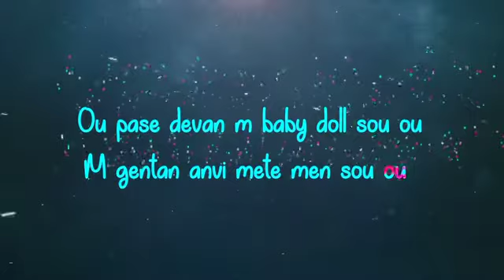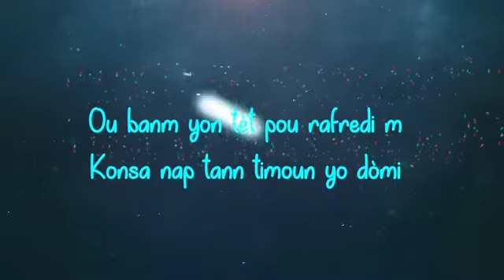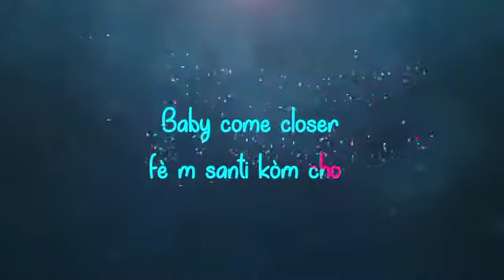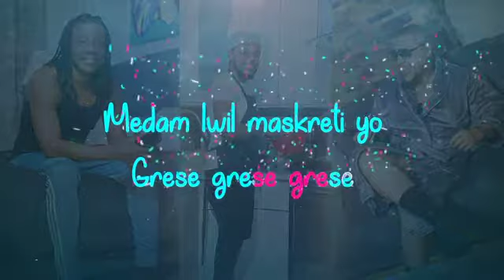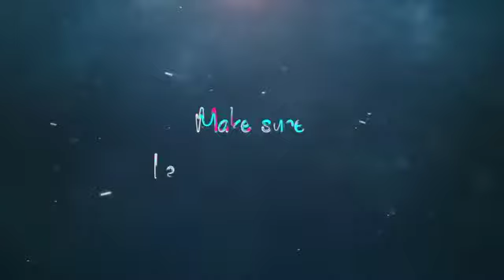Kay Pou Nou by Mikey Mike x JSuave (CruzLa) x Captain Vlad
Lyrics by Mackendy Salnave (Mikey Mike)
Produced by Vlad Captain Gouyad
Guitars by Woolphy Balde and Alfredo